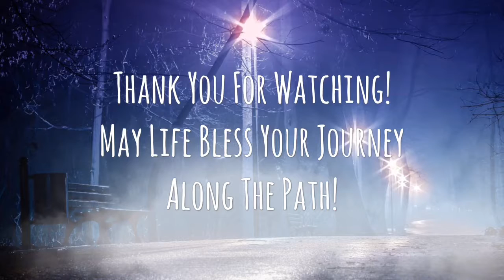THE PATH - A Self-Guided Meditation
Relax away your tension to the sounds of tranquil music.  Watch the drifting fog, flowing water, flitting butterflies, rolling waves, passing clouds  and falling raindrops.  Don’t forget to breathe!